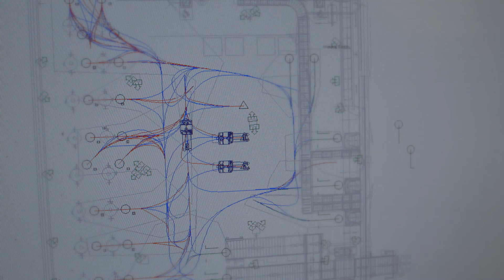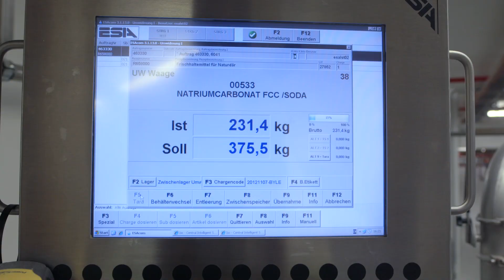Fahrerlose Transportsysteme -- Unser Kunde AVO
„Geschmack und Technologie" lautet das Erfolgsrezept des Gewürzmittelherstellers AVO, einem der führenden Gewürzspezialisten Europas. Der damit verbundene Innovations- und Erneuerungswille veranlasst AVO nach der passenden Technologie auf dem Markt zu suchen. Die Wahl fiel auf unsere Fahrerlosen Transportsysteme EKX 210a.